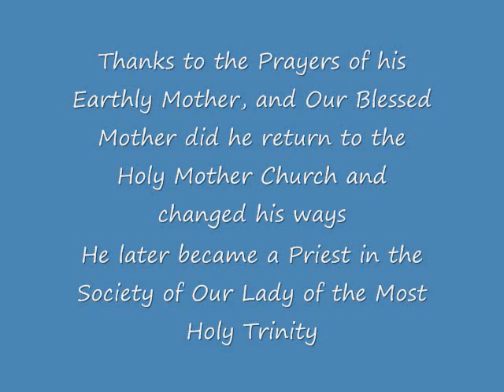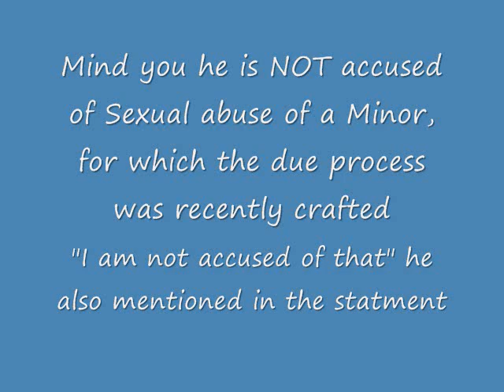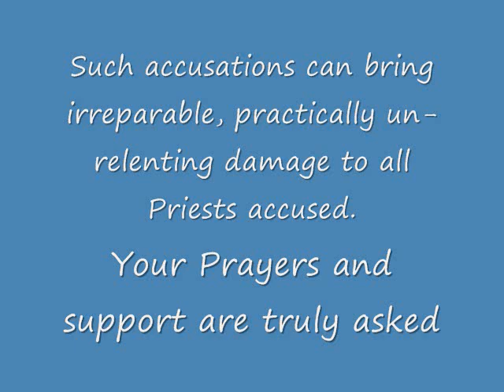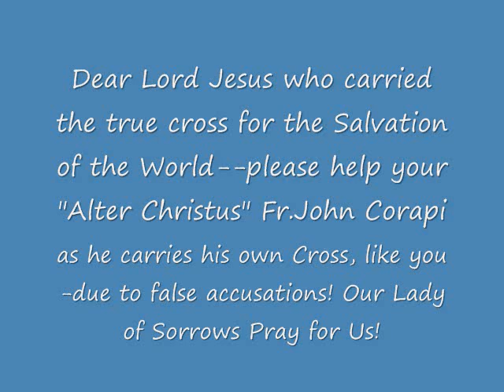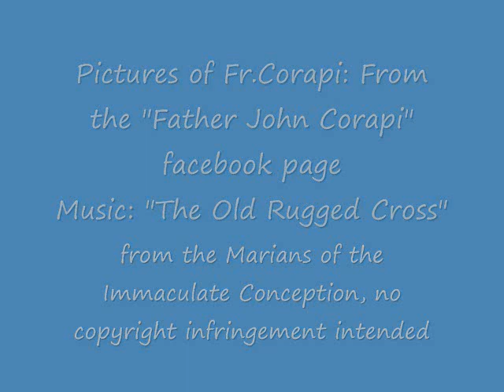Pray For Fr.John Corapi!!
Post this video on your facebook/twitter (etc) page on May 20th, in honor of the Anniversery of his ordination, and to help spread the word about this terrible news.

Remember NOT to criticise his superiors, EWTN,  the Bishops and the person who accused him in the first place (remember he said "Pray for all involved" not to "Hate" or "Disown" them)

Posted around 3:00pm---the Hour of Great Mercy!!!